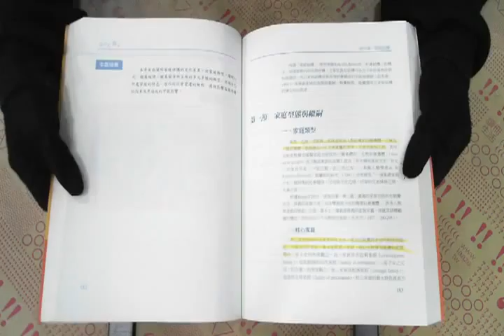TAAZE｜家庭人類學 二手書書況 9576614589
TAAZE｜讀冊生活網路書店「家庭人類學」，找二手書請至